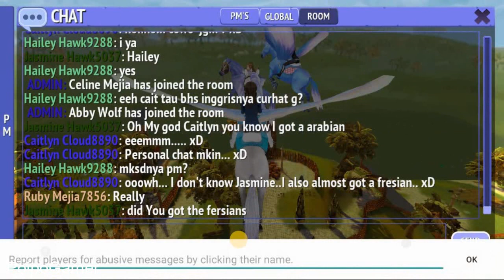Playing With Hailey and Jasmine in Horse Riding Tales